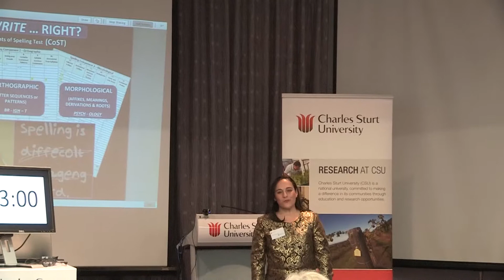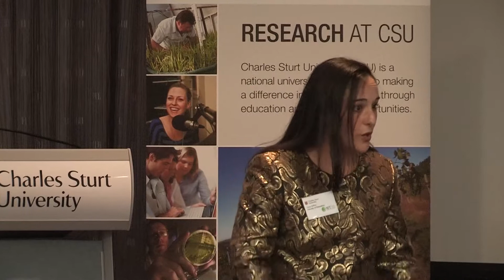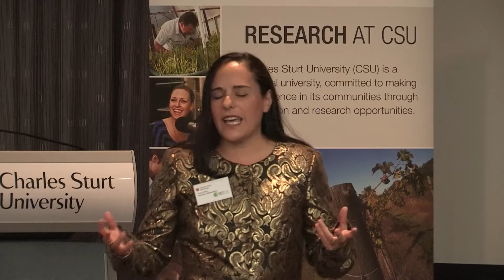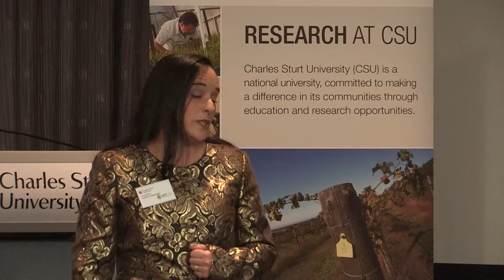Tessa Daffern - CSU Three Minute Thesis (3MT) 2014 winner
Spell Write... Right?

Judges Choice -1st Place and Peoples’ Choice Award.

The 3MT™ is a skills development activity which challenges Research Higher Degree students to explain their research project to a non-specialist audience in just three minutes.

Developed by The University of Queensland (UQ) in 2008, enthusiasm for the 3MT concept and its adoption in numerous universities led to the development of an international competition. 2013 was the first time CSU had entered the 3MT competition.